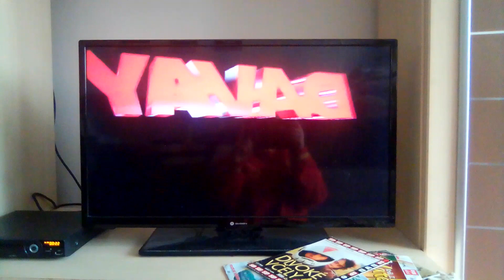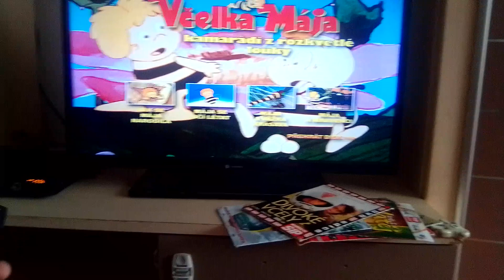včelka Mája kamarádi z rozkvetlé louky DVD menu